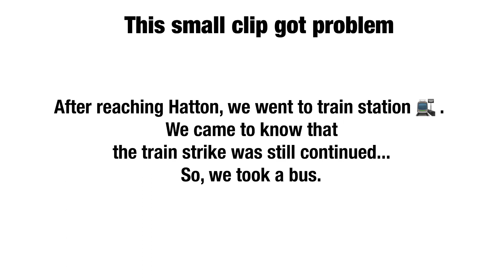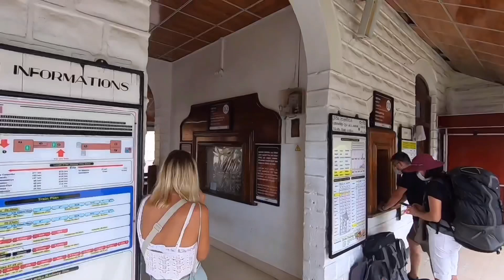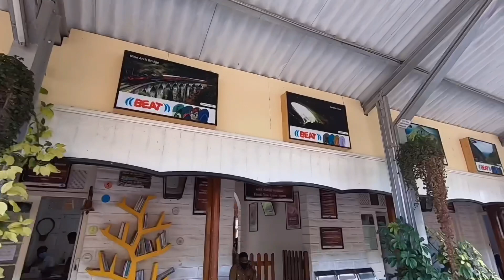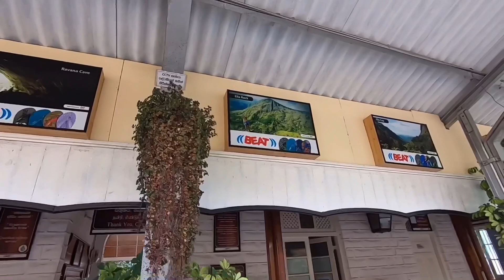Booking Ticket of Sri Lanka's Most Beautiful Train Ride l Ella to Nuwara Eliya 🇱🇰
📍After coming from Adam's Peak yesterday, today I am going to Ella railway station to book the train ticket of the most beautiful train ride in Sri Lanka i.e. from Ella to Nuwara Eliya (or opposite). I am bit afraid because if the train strike continues, I won't be able to take this train ride.
The plan for today is to reach Nuwara Eliya & then go to Seetha Amman Kovil also known as Ashok Vatika.